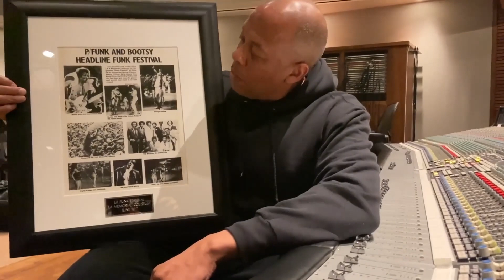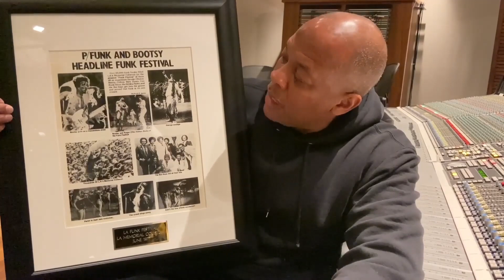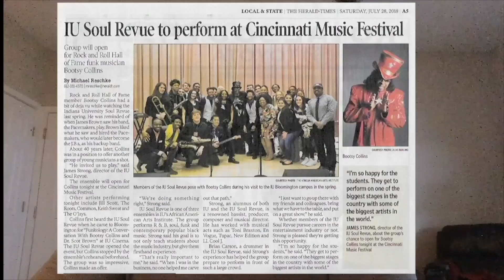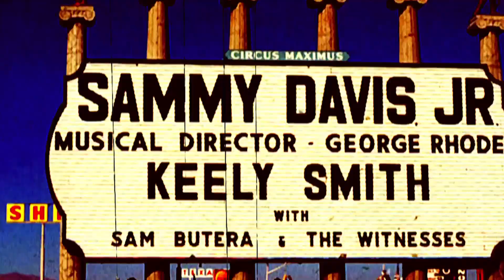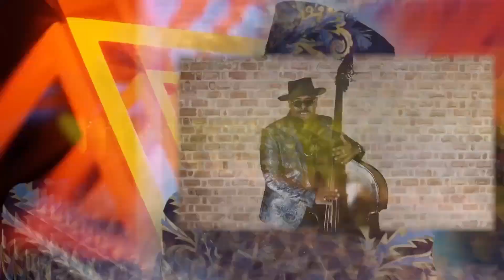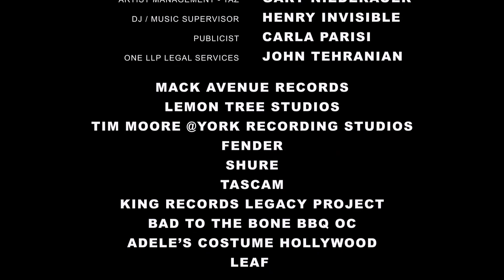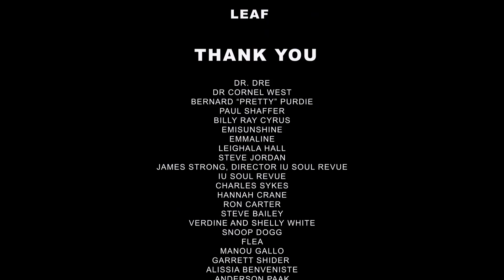Bootsy Collins Birthday Bash - The Power of the One Full Show featuring Buckethead & Snoop Dogg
This video was uploaded to the channel a couple years ago but I forgot to make it public. Here you go!

A few months back, Bootsy Collins had an all out rager of a birthday celebration, with an hour long promotional show for his new album, The Power of the One! This event featured an unending list of guests, but highlights include Buckethead & Snoop Dogg, which appeared on the first and last music videos, respectively.

Intro + Fun House 0:00
Tommy Davidson & George Benson 0:45
The Power of the One ft. Buckethead 2:23
Dr. Dre 7:53
Dr. Cornell West 9:40
Slide Eazy 10:30
Dr. James Strong 14:17
Auditorium Performance 15:57
Olvido Ruiz 17:25
Lips Turn Blue 18:03
Ron Carter & Steve Bailey 22:15
Verdine & Shelly White 24:50
Want Me To Stay 25:13
EmiSunshine 29:39
Steve Jordan 30:08
Spirit of Mudbone - Victor Orlando 30:20
Paul Shaffer 31:27
Bernard "Pretty" Purdie 32:24
Billy Ray Cyrus 32:47
Pepperminte Patti 33:13
Creepin 33:54
Garett Shider 38:52
Club Funkateers 39:30
Goofs 44:21
Manou Gallo 48:40
Alissia Benveniste & Anderson Pak 50:13
Wishing Well 50:40
Shelia E. 56:48
Funk Shift 57:47
Bela Fleck 1:04:05
Flea 1:04:40
Victor Wooten & Friends 1:05:30
Bill Laswell 1:06:15
Snoop Dogg 1:07:06
Jam On ft. Snoop Dogg 1:07:26
Closing words, sponsors, & credits 1:12:23